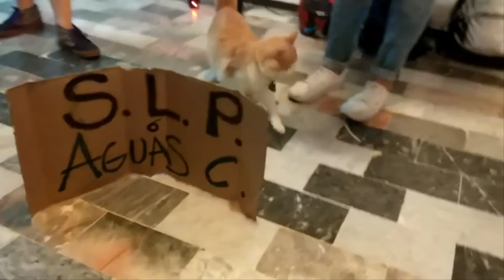🇲🇽Animales en mi viaje por México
Me gusta que la gente vea que ser diferente es vivir, dentro de esta nuestra granja humana.
Para viajar no hay que ser rico, si no tratar de usar la materia gris.

"Arriesgan a ir lejos, para descubrir lo lejos que pueden llegar"

Namasté